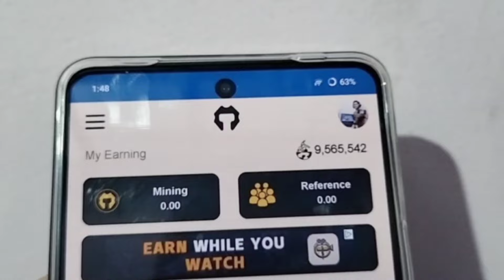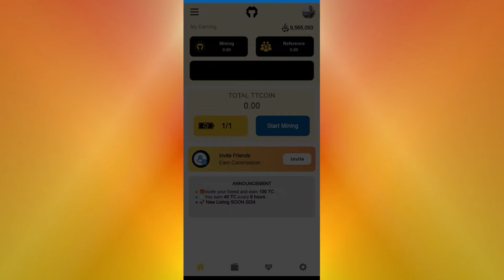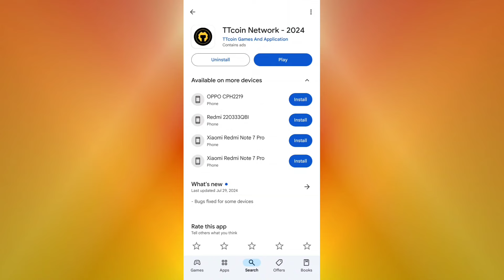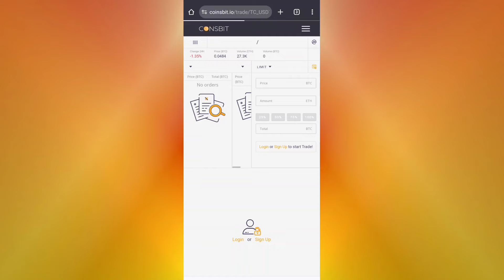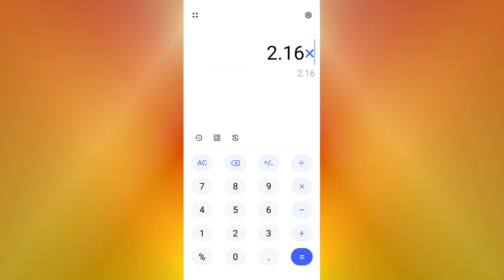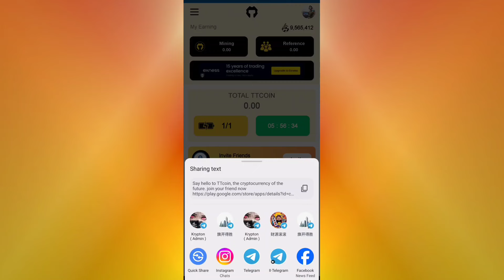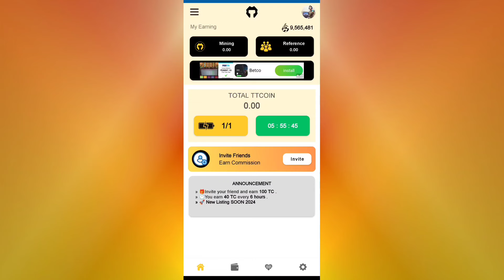TTCoin Network Se Paise Kaise Nikale | TTcoin Network Withdrawal | TTcoin Network Real Or Fake 2024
Welcome to our latest video, where we explore the TTCoin Network and provide a comprehensive guide for 2024. Whether you’re new to TTCoin or looking to understand the latest withdrawal methods and platform legitimacy, this video will give you all the information you need.

Your Queries -

1. TTCoin Network 2024: Withdrawal Process Explained
2. TTCoin Network: How to Safely Withdraw Funds in 2024
3. Complete Guide to TTCoin Network Withdrawal 2024
4. TTCoin Network 2024: Real or Fake?
5. How to Withdraw Money from TTCoin Network: 2024 Edition
6. TTCoin Network: Is It Legitimate or a Scam?
7. Using TTCoin Network in 2024: A Step-by-Step Guide
8. TTCoin Network 2024: Withdrawal Tutorial and Tips
9. How to Access Your Funds from TTCoin Network 2024
10. TTCoin Network 2024: Withdraw Funds to Your Bank Account
11. Is TTCoin Network Real or Fake? Full Review 2024
12. TTCoin Network Withdrawal Methods for 2024
13. How to Use TTCoin Network Effectively in 2024
14. TTCoin Network 2024: How to Make Withdrawals Safely
15. TTCoin Network: A Comprehensive Guide for 2024
16. How to Transfer Funds from TTCoin Network to Bank Account 2024
17. TTCoin Network: Steps to Withdraw Money in 2024
18. Is TTCoin Network Worth Your Time? Real or Fake in 2024
19. TTCoin Network 2024: How to Withdraw and Use Funds
20. Complete Withdrawal Process for TTCoin Network in 2024
21. How to Navigate TTCoin Network Withdrawals: 2024 Edition
22. TTCoin Network: Is It Safe to Use in 2024?
23. Guide to TTCoin Network Withdrawals and Legitimacy 2024
24. How to Play and Withdraw from TTCoin Network in 2024
25. TTCoin Network 2024: How to Withdraw Funds to Easypaisa
26. Understanding TTCoin Network: Withdrawal and Usage 2024
27. TTCoin Network 2024: How to Withdraw Money Easily
28. How to Verify TTCoin Network Legitimacy in 2024
29. TTCoin Network: Safe Withdrawal Practices for 2024
30. Everything About TTCoin Network: Withdrawal and Usage Guide 2024

The content of this video is for informational and educational purposes only. Our review is based on personal observations and research and does not constitute financial, legal, or professional advice. We aim to provide an objective evaluation of the application, but we make no guarantees about its authenticity, safety, or effectiveness.

Always conduct your own research and consult with a professional before making any decisions or investments. We are not responsible for any outcomes or issues resulting from the use of the application or the information provided. The views expressed in this video are solely those of the creator and do not reflect any endorsement or promotion of the application.